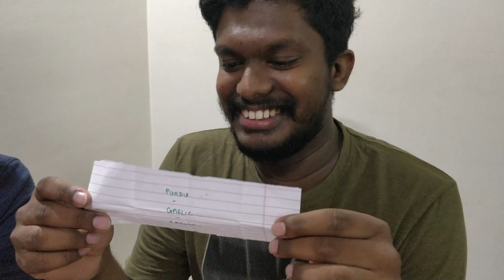Raw Vegetable Eating Challenge | Food Challenge